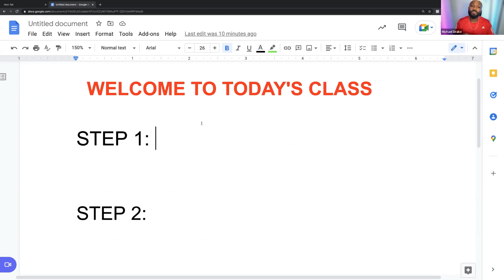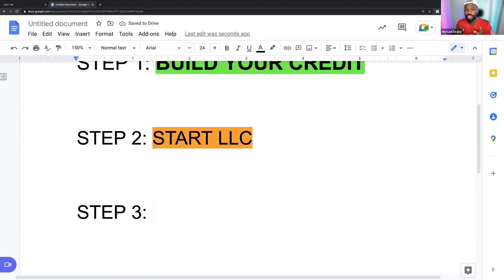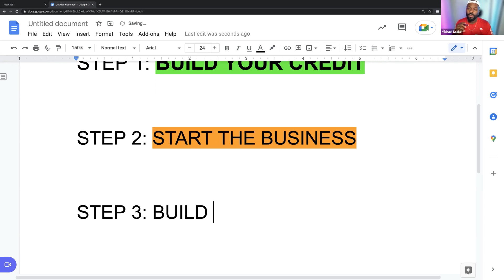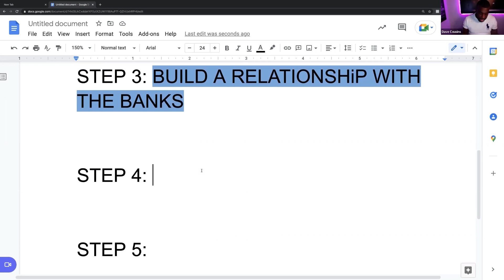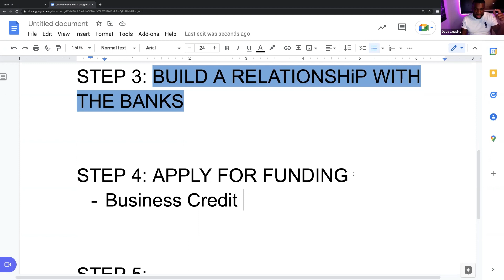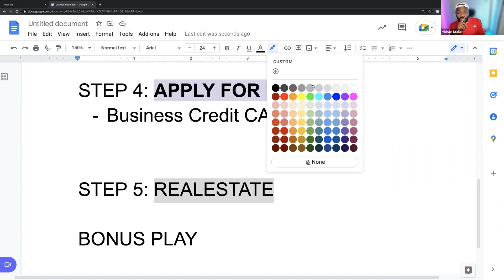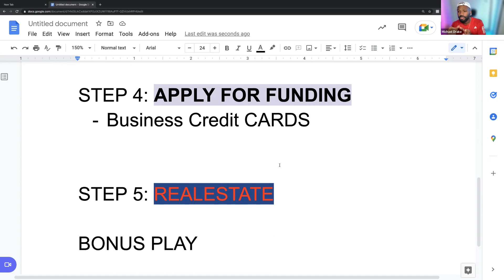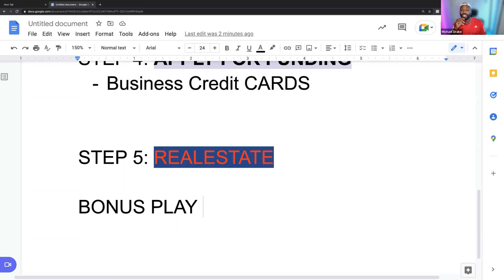how to leverage credit cards to build wealth & obtain real-estate at 0% Interest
Resources